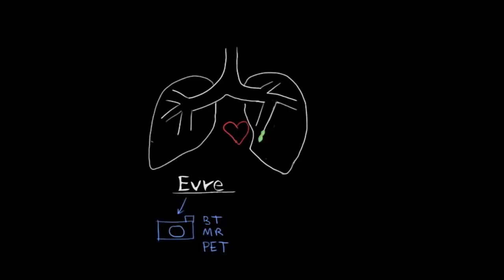Akciğer Kanseri Evreleri (Fen Bilimleri)(Sağlık ve Tıp)